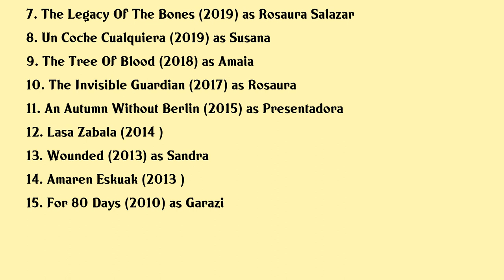Patricia López Movies list Patricia López| Filmography of Patricia López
Patricia López Full Movies List Filmography of Patricia López

Latest movies of Patricia López are:

1. La Hija
2. Offering To The Storm
3. Death Knell
4. Uno Para Todos
5. Ane Is Missing
6. While At War
7. The Legacy Of The Bones
8. Un Coche Cualquiera
9. The Tree Of Blood
10. The Invisible Guardian
11. An Autumn Without Berlin
12. Lasa Zabala
13. Wounded
14. Amaren Eskuak
15. For 80 Days

Complete list of movies acted by Patricia López are in this video.

Please Comment down your favorite movie of Patricia López